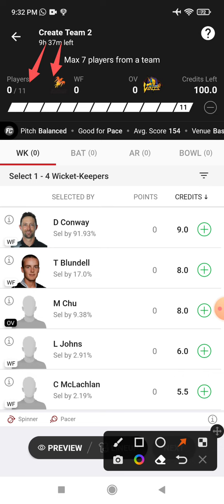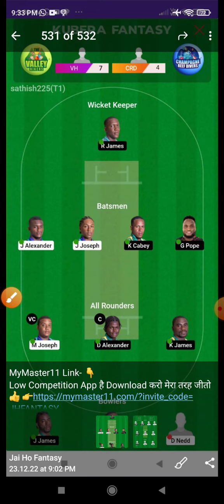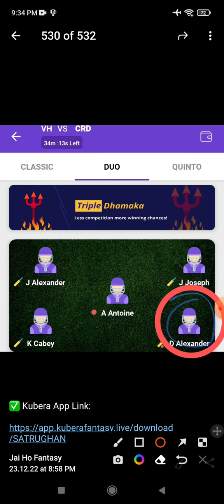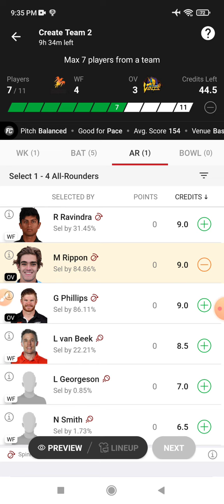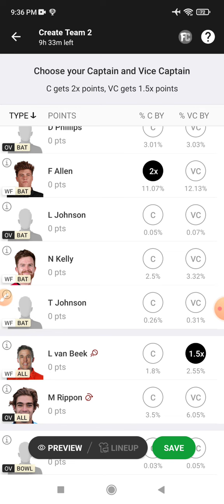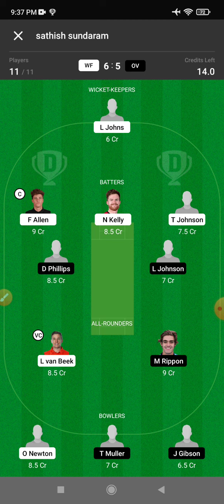WF vs OV Dream 11 Prediction | WF vs OV Dream 11 WF vs OV Dream11 Prediction Today Match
This Video Also Includes:
wf vs ov , wf vs ov , dream11 prediction, wf vs ov prediction today match, wf vs ov dream11 team, wellington firebirds vs otago volts dream11 wellington firebirds vs otago volts dream11 dream11 prediction today match, wellington firebirds vs otago volts dream11 dream11 team